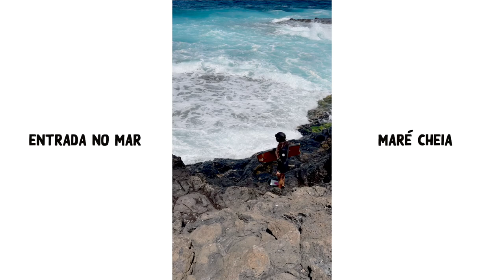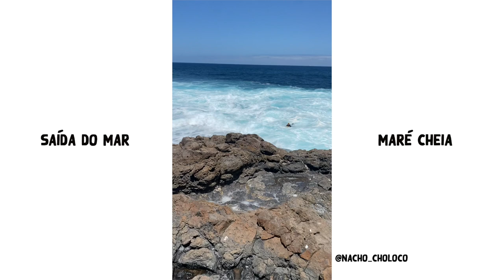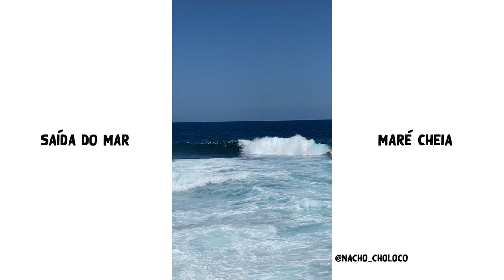MELHOR ONDA DO MUNDO PARA BODYBOARD?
Qual a melhor onda do mundo para bodyboard?

                                  🔥Onda Bela Clinic 🔥

⚡️ 🌊 MELHORAR NO BODYBOARD COMIGO DURANTE 2 DIAS 🌊 ⚡️

No video de hoje vou surfar de bodyboard na temida e incrível onda de El Fronton nas Ilhas Canarias. A Tati filmou tudo de Drone ( drone dji mini 3 pro ) e vocês vão poder ver o fundo de pedra alucinante dessa onda.

Foram dois dias de gravação com ondas pequenas e ondas power. Espero que voces curtam o video 😊🤜🏽🤛🏽

*VLOGS*